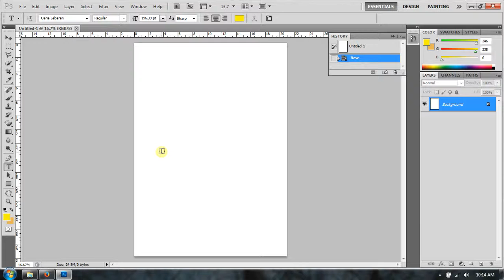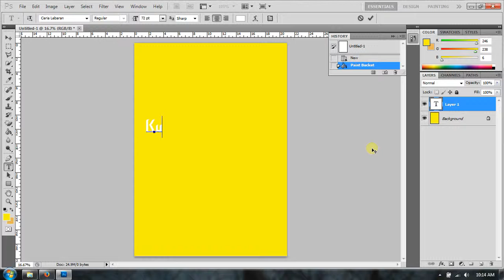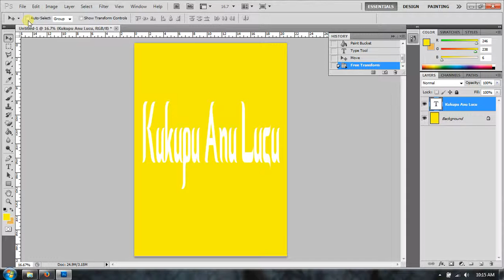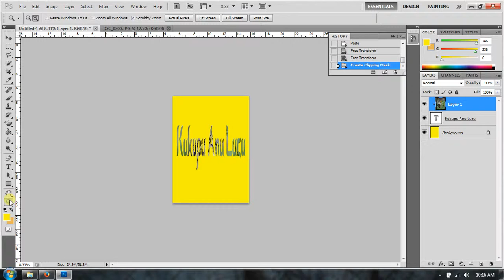Cara Membuat Cliping Mask dengan Photoshop